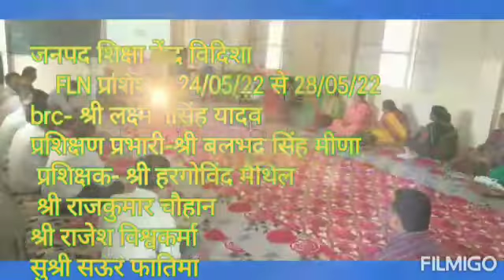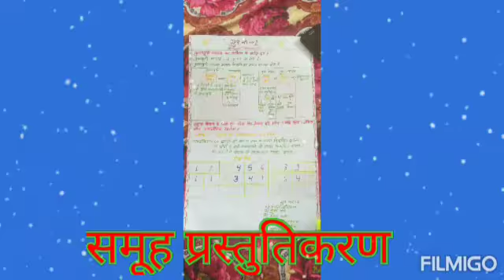FLN Training 2nd batch, Vidisha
Video from Mrs. Rajesh Vishwkarma, Vidisha